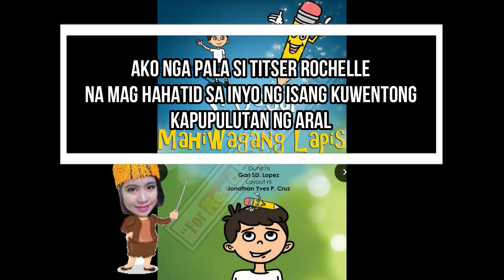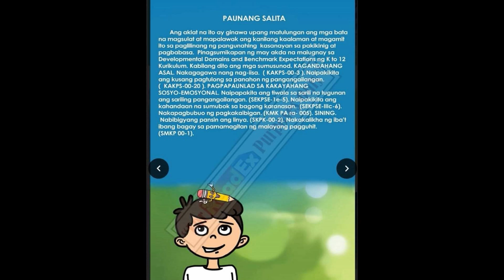"Si Cesar at ang Mahiwagang Lapis” Entry #439 ( Kuwentong Pambata - DepEd Storybooks )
Storyteller:
Rochelle Q. Taguba Ph.D., Division of the City of Ilagan

Format:
Audiobook Narration

“Si Cesar at ang Mahiwagang Lapis”
Kwento ni: Michelle Yazmin L. Leonzon
Guhit ni: Gari SD. Lopez
Layout ni: Jonathan Yves P. Cruz